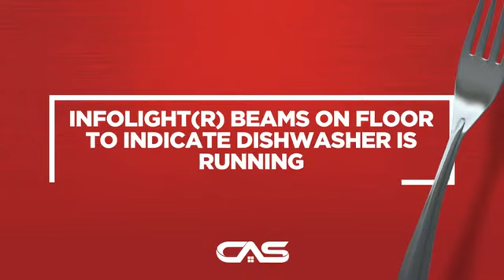Bosch SHP878WD5N Lave-vaisselle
42 dBA- Quietest Dishwasher Brand.